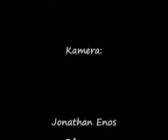Peperoni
Peperonis sind scharf, das weiß jeder.
Das man sie jedoch trotzdem essen kann beweisen wir hier und jetzt sofort!